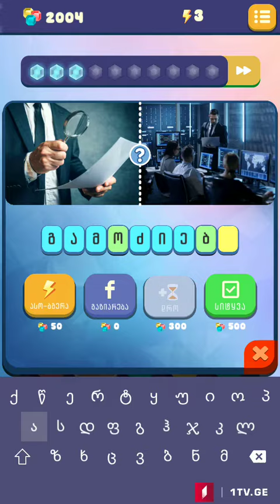მარტივი ლოგიკა - ეტაპი 5 (ყველა პასუხი)